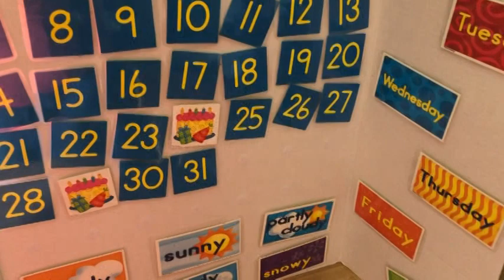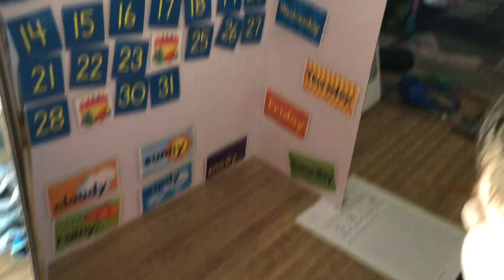Vlogust 2022 #8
Happy Mail
Ella Roberts